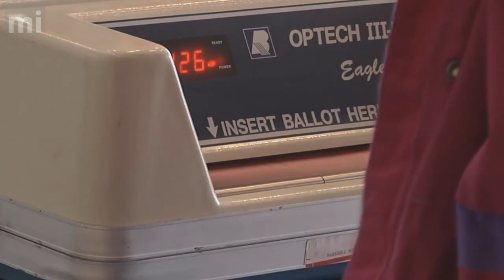Scott Walker: Wisconsin Honey Badger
Scott Walker, Wisconsin's Honey Badger.